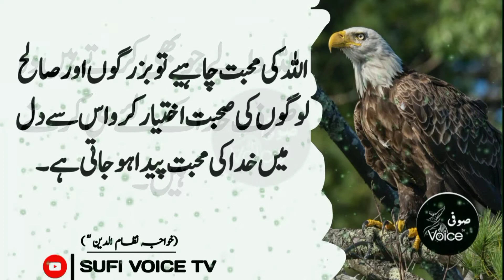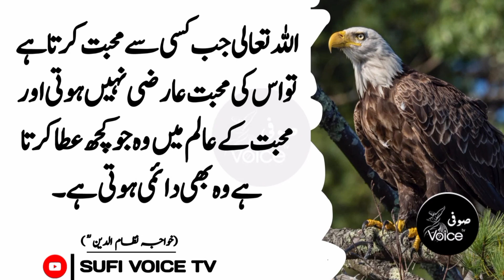Khawajah Nizamudeen Chishti Quotes | Urdu Quotes | Islamic Quotes | Sufi Voice Tv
Asalam Alikum!
I Hope you all like quotes of Hazrat Ghous e Azam quotes | Awliya Allah ke Sobat ikhtiyar Krne ka Trika | Qalandri Thoughts

Khawajah Nizamudeen Chishti Quotes | Islamic Quotes | Urdu Quotes | Abu Hanifa Ke Aqwal | Aqwal E Zareen In Urdu | Sufi Thoughts | Sufi VOice Tv